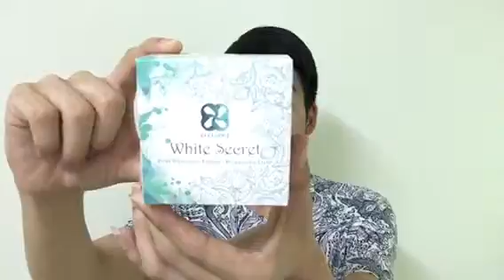Facelane white&secret extra whitening firming moisturizing cream